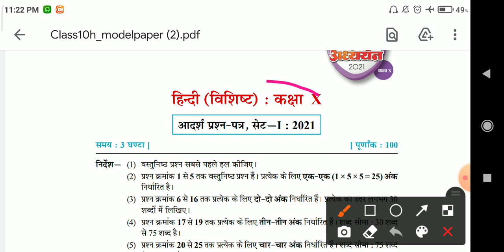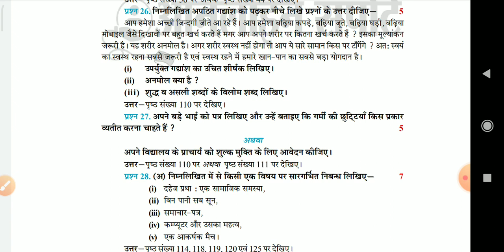class 10th Hindi new model paper 2021/कक्षा दसवीं हिंदी विशिष्ट न्यू मॉडल पेपर 2021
👉 कक्षा दसवीं सभी विषयों के न्यू मॉडल पेपर 2021 लिंक